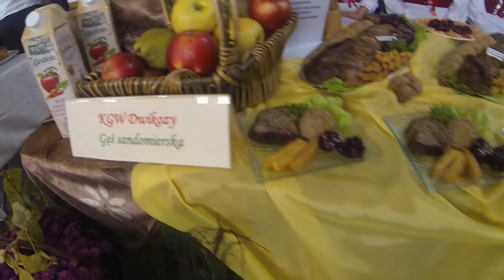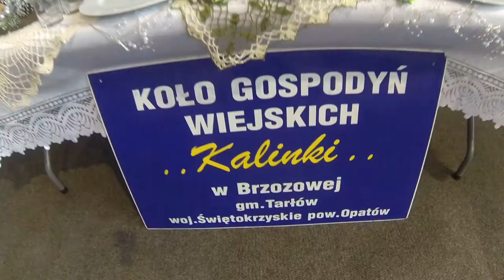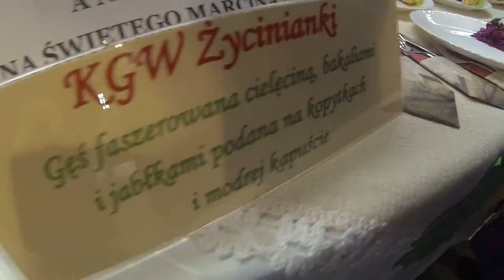Potrawy z gęsi przyrządzone przez panie z KGW w konkursie wojewódzkim w Rakowie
Nagrane kamerką GoPro